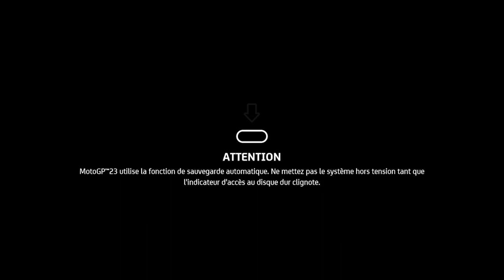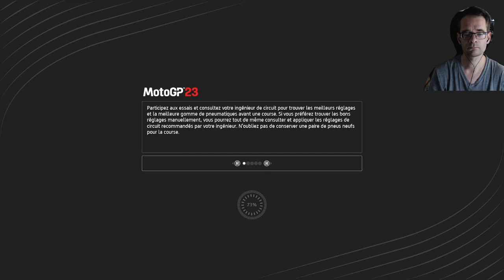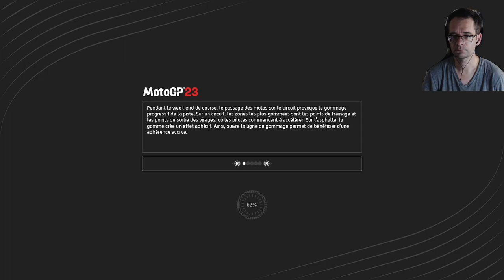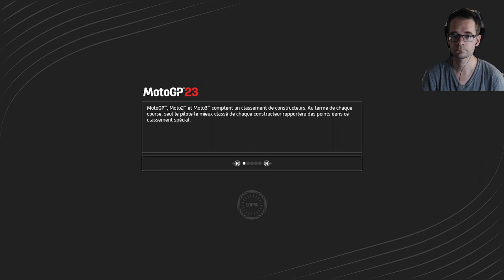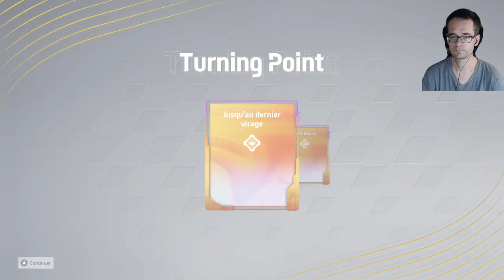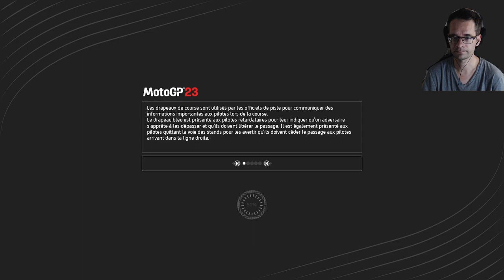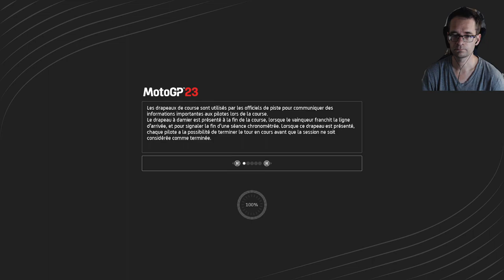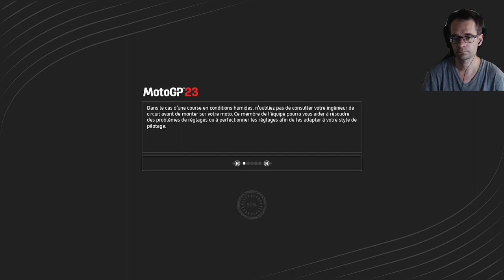On se fait une Quarta Zarco carrière #8 sur MotoGP 23